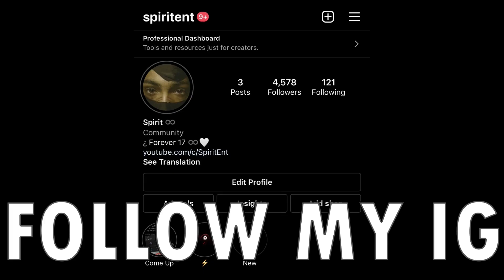He AIRED IT OUT After Catching Him LACKING In His CAR..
INTRO/OUTRO Song:  Kupla -Safe Haven